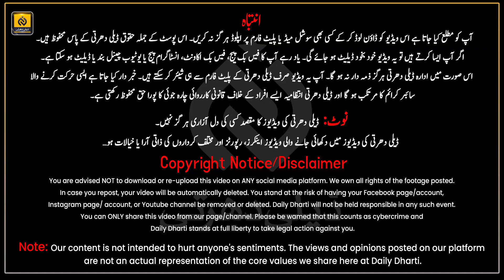Qari Saheb ky 6 Ka Beta Or 6 Bachy || Daily Dharti